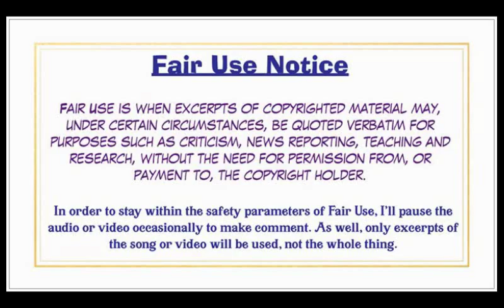Led Zeppelin, The Song Remains The Same Reaction (Re-Upload)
A reaction to one of the most celebrated groups in Rock History.